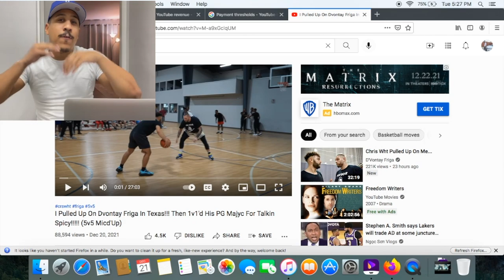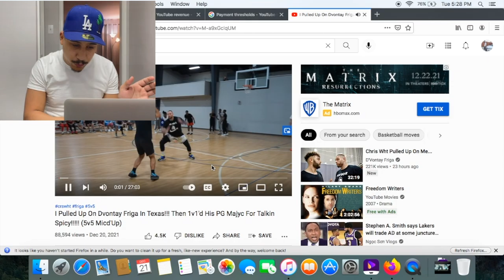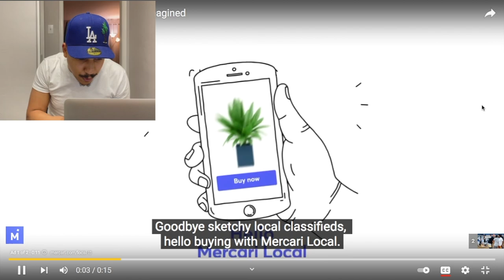CRSWHT vs D'Vontay Friga GETS INTENSE